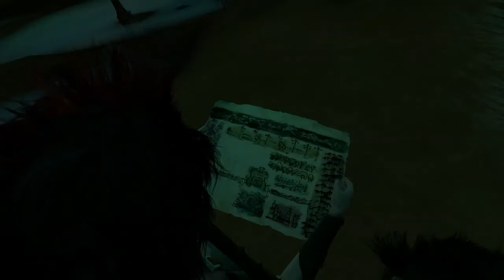Zagrajmy w Zeno Clash #4 " Golem Grzesiu "